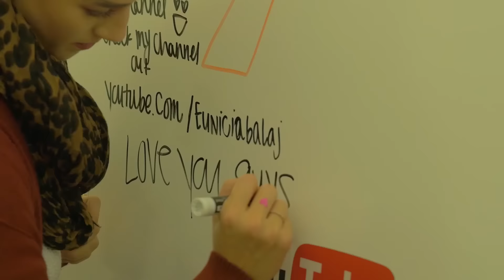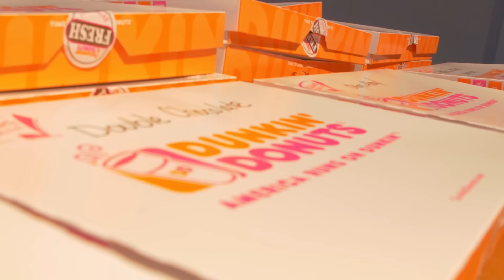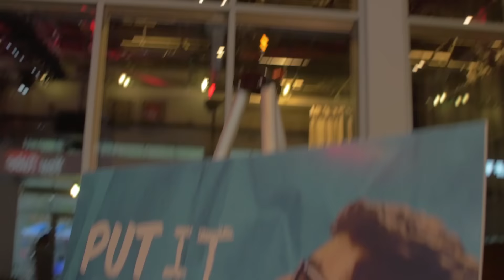SMOSH 10 YEAR PARTY!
THANK YOU FOR 10 YEARS!

Smosh turned 10 years old so we decided to throw a party! So many friends, so many donuts! We had a blast -- check it out!

Thanks to everyone who has supported us over the past 10 years! We love all of you!